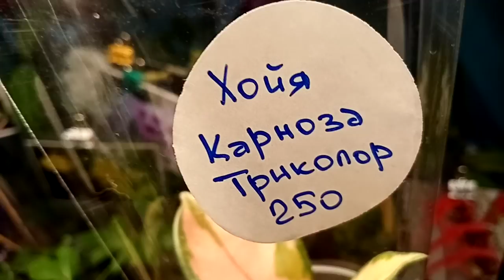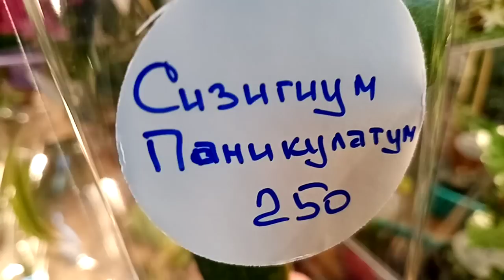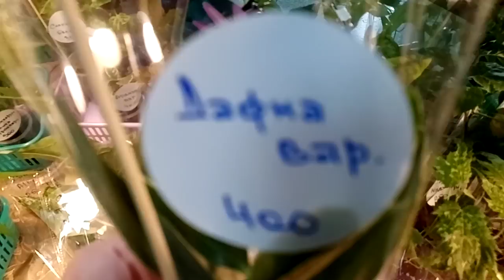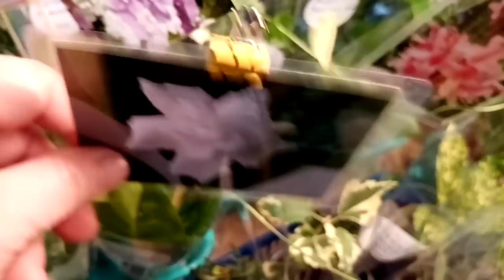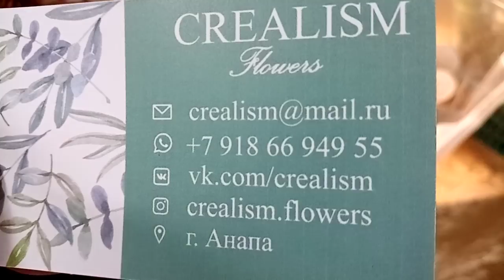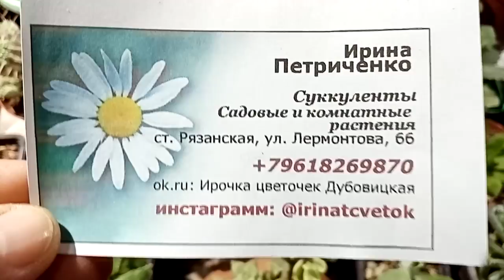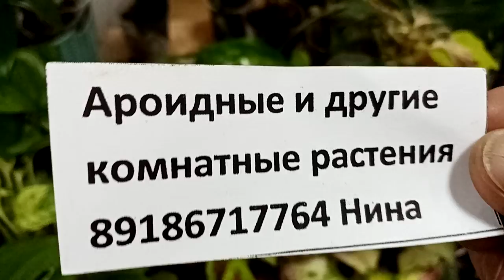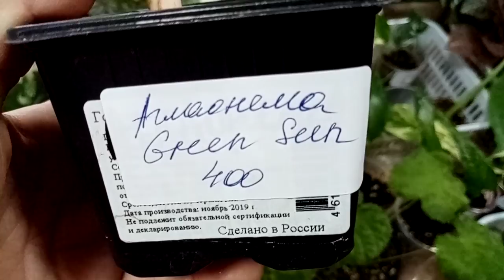Выставка в Новороссийске. В первой части экзоты и ароидные.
Здравствуйте!
Сегодня, 3 октября, выставка в Новороссийске. Первая часть обзора.